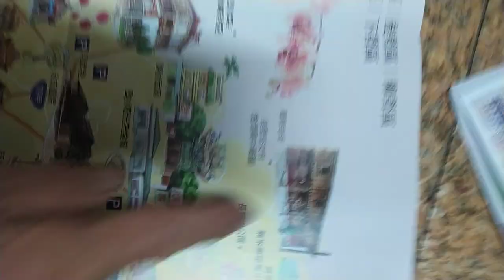VID 20240119#花海遊蹤#臺灣觀光旅遊文宣品 224607